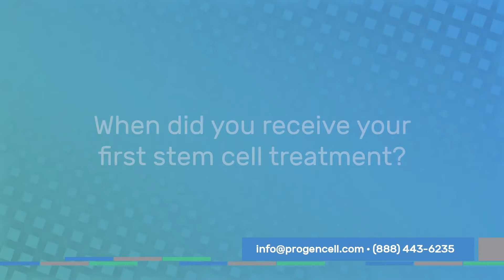Stem Cell Therapy for Erectile Dysfunction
Meet Andrew Glasgow who tells us his experience at ProgenCell Stem Cell Therapies.

When making an important medical decision, it is essential to do extensive research to make sure you make the right decision. .